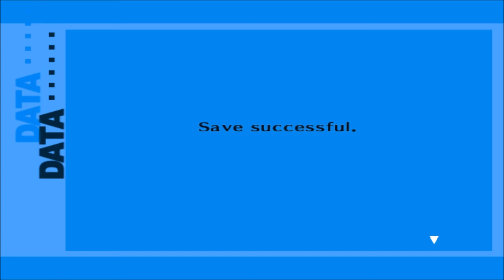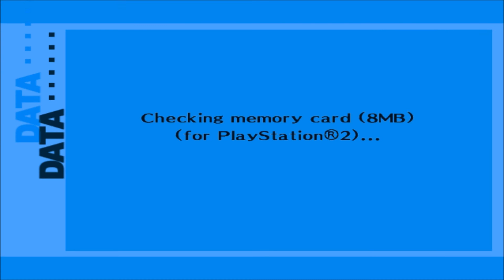Persona 3 FES Part 47 The Story Behind Tartatus Revealed